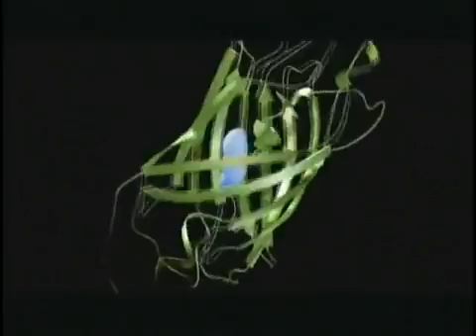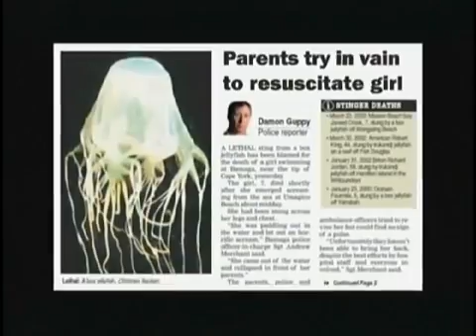Giant Immortal Jellyfish 2014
Seemingly dumb useless animals Jellyfish are actually some of the toughest most talented creatures in the sea.  Jellyfish make snake venom look like child's play normally holding enough venom in their barbs to kill many other creatures.  Jellyfish can also live forever in some species.